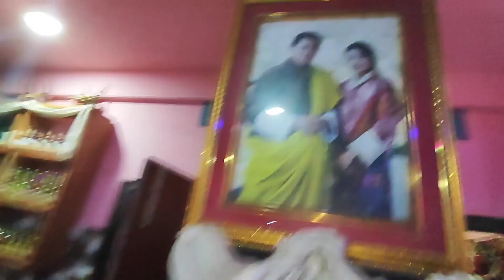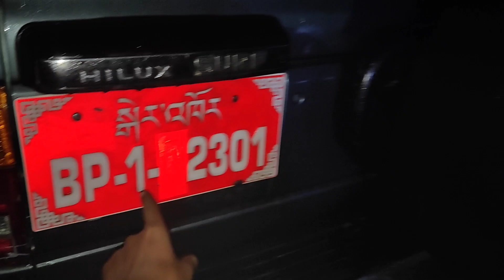ADVENTURE vs NIGHT CLUB 🔥Pahad 🏔= Sukun😍 Hiking To Waterfall 🌊